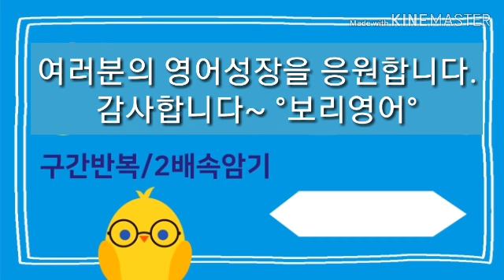왕초보영어100일의기적 004 [구간반복] 2배속암기 [보리영어 EZEnglish]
2배 빨리 입에 붙고, 오래도록 기억됩니다.